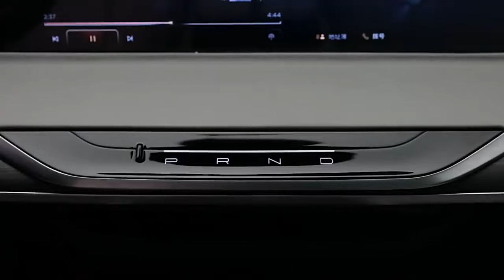Lincoln Zephyr Reflection Concept (China Only)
Debuted at the 2021 Shanghai Auto Show